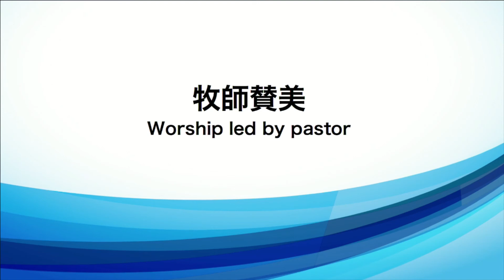2018/4/8 日曜第2礼拝 証し、特別賛美